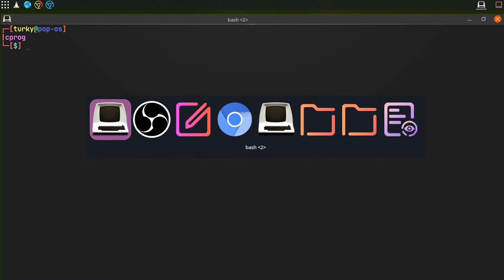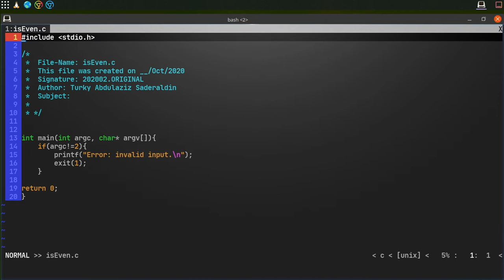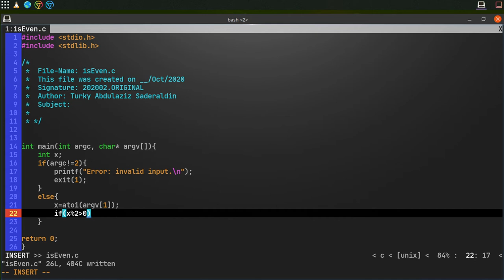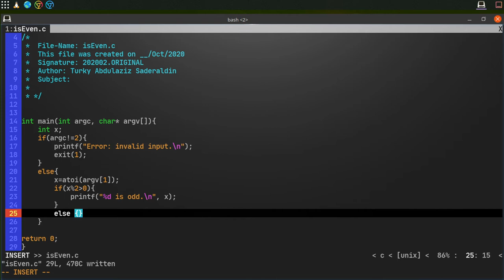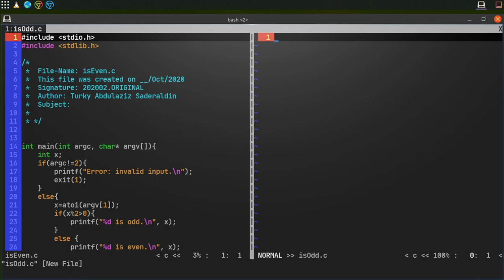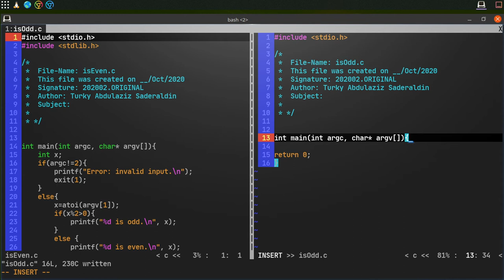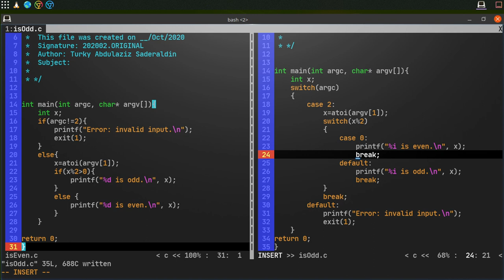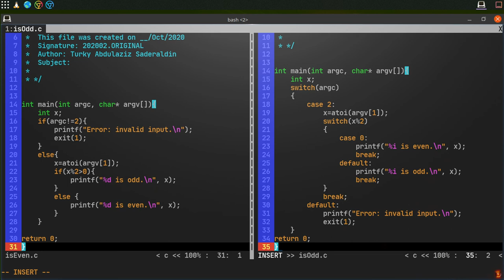Conditional Statements in C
if..else
switch